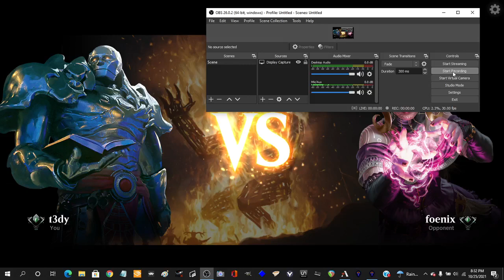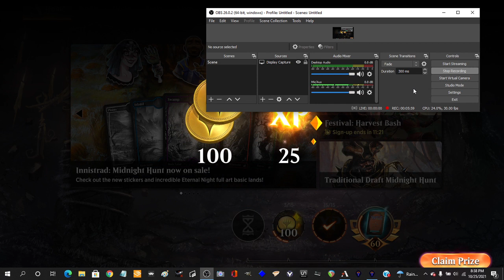MTG Greybeard Tasha's Hideous Laughter vs Rakdos Goldspan Dragon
MTG Greybeard is a regular guy, not a pro or a professional streamer, getting back into the game after a long break. He has been playing Magic the Gathering off and on since 1993 in the days of Revised, but only started on Arena in September 2021.